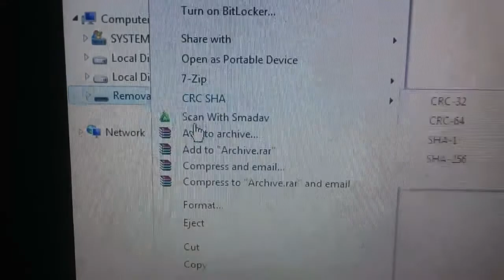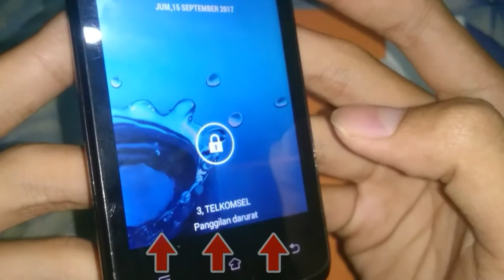Unlock Dual Gsm Andromax C3 dan Cara balikin Sinyal Cdma ke seperti semula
Link Patch Gsm